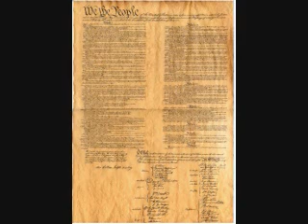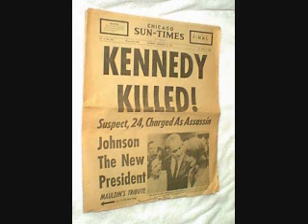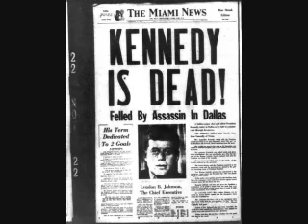JFK 1963 civil rights pt1